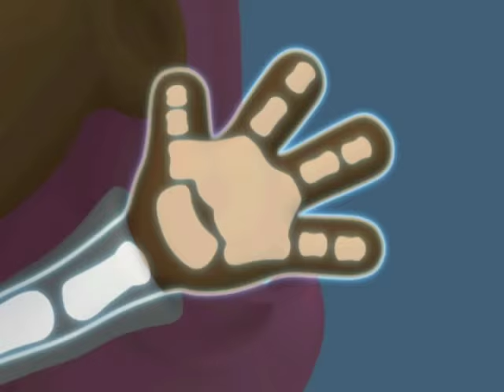Bubble Guppies A Bunch of Bones song